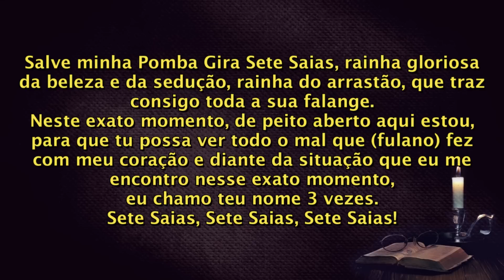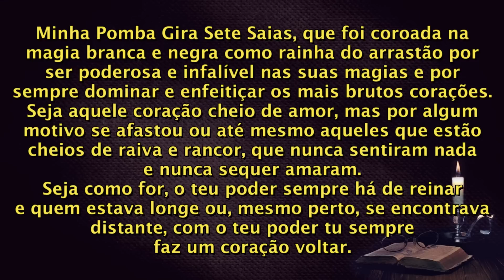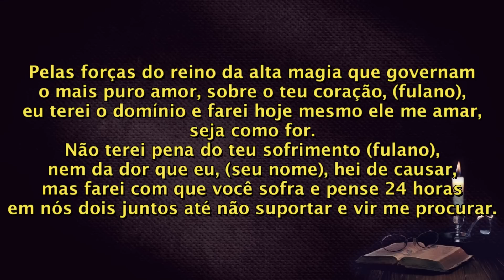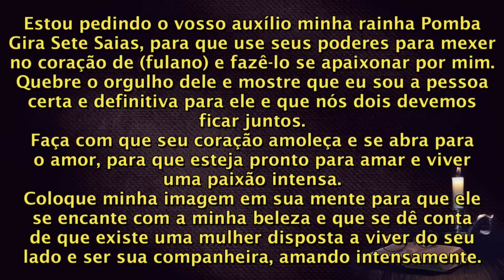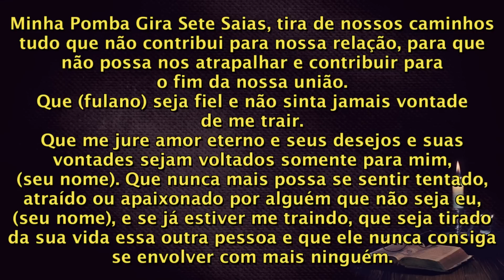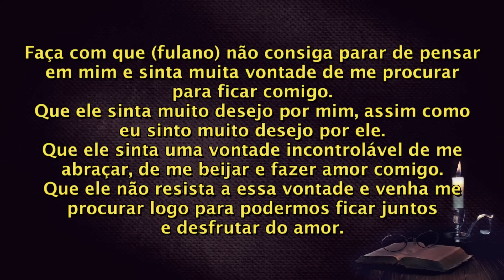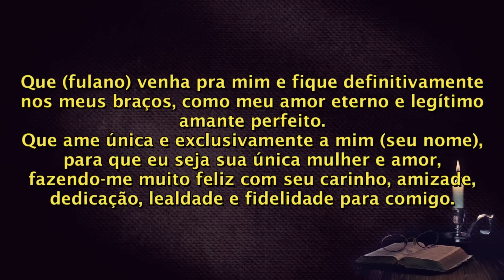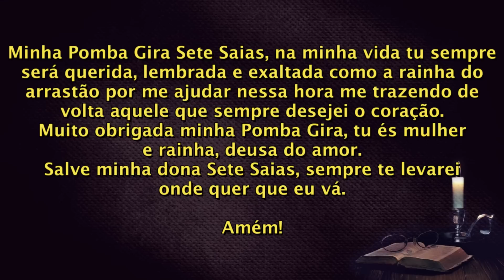ORAÇÃO PESADA E TEMIDA PARA ELE TE LIGAR AGORA DESESPERADO DE AMOR